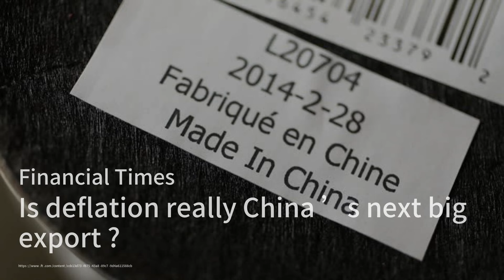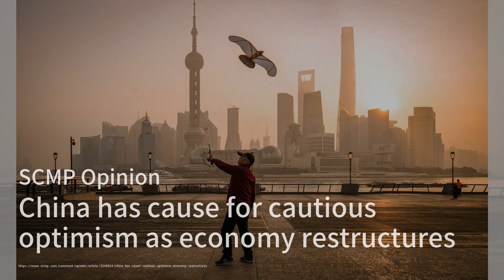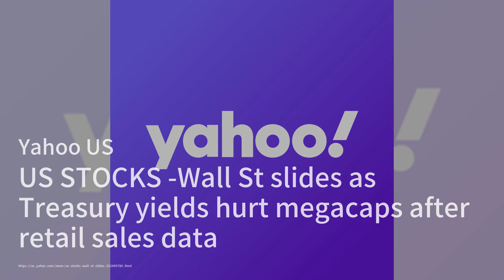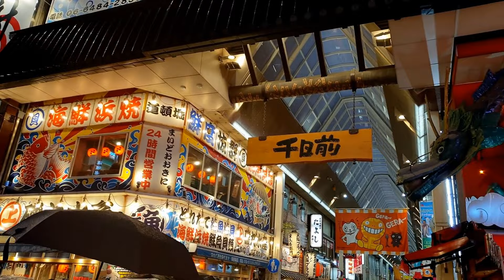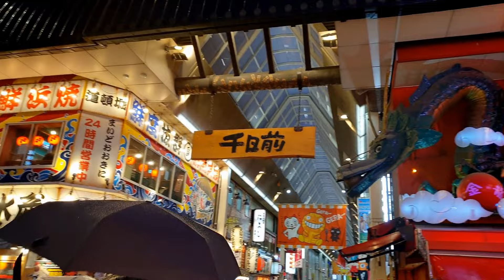中国和爱尔兰在中国总理李强访问期间寻求加强联系；中国的人口正在减少，经济也在失去竞争力；尼加尔·苏米特在澳大利亚公开赛上为印度创造了历史。而他的下一位对手尚俊成，也为中国创造了历史：世界簡報